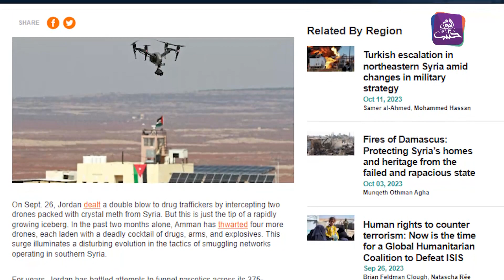الطائرات المسيرة المحملة بالمخدرات .. وسيلة سلطة الأسد الجديدة لعبور الحدود نحو الأردن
تقرير: إبراهيم الحريري